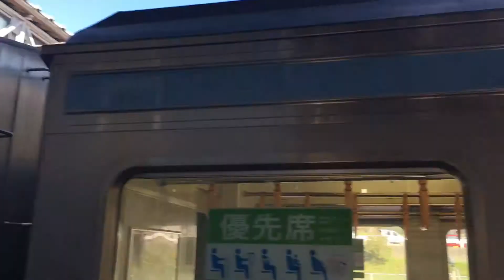甲府行 小淵沢発車